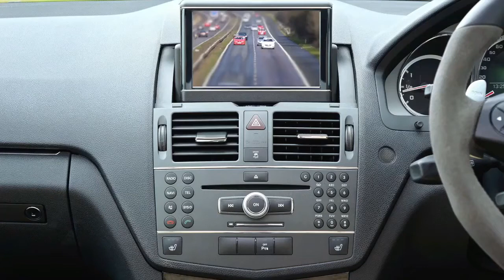Dreadlock Journey | Pool Party Vlog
Talk about my Dreads and a vlog of this pool party!!!
For all the extra stuff I couldn’t post make sure y’all check out my IG!!!

YOOO!!! Drop a 💜 for more content and if you’re interested in joining the Minorities!

Also follow us on the minorities fan page! This where were going to drop exclusive merch and trailers for future videos!

Also this is the link to share the channel to others to help grow our family